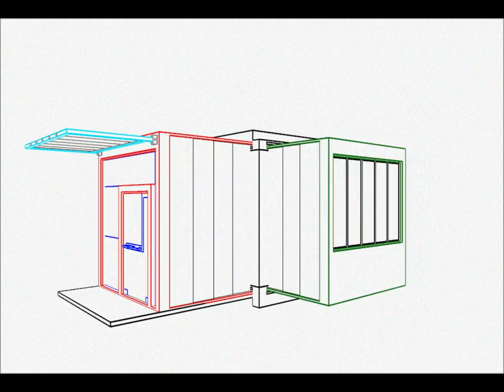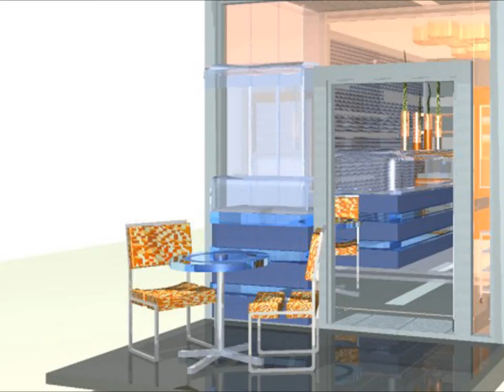metabolismo mobile living unit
metabolismo*

mobile home

The dream of a personal residence for 'everyman' has resulted in a variety of forms and types over the past century, from the cottages of the twenties, to the post-war bungalows, to the co¬operative housing of today.
However, the realities of a constantly moving workforce, a compromised global ecosystem, and the rising costs of energy and housing make the realization of one's own home more difficult to bear both financially and morally.
For the young singles and families merging into the contemporary urban workforce, the range of options for housing is surprisingly limited.
One option which is often overlooked is the typology of the mobile home, which has been stigmatized as a low-class and compromised form of dwelling. People often used mobile homes on vacation or if they could not afford a "proper" house.
 However, behind all those judgments concerning this type is often found vibrant communities of individuals and families living within their means, and with a dwelling that they own outright.

Have you ever wondered what it would be like if you could transform your one room into ten? You could have a reading room, a laundry room, an exercise room... every need or desire could be given its own space and its own time.
This is the ambition of metabolismo mobile living unit, a structure composed of a series interconnected box-like spaces that can be expanded.
The exterior of metabolismo looks like a cross between a modem apartment building and an elegant cabinet system.
It can be easily modified, added on to, or even subdivided into smaller components - depending on the desire of the occupant.
It can be ordered from a catalogue, as a whole (assembled) or in parts that can be assembled on the site.
All the furniture is extra. It can be ordered according to the function that the occupant wants the metabolismo to have.

metabolismo- the home of today

It is said that the home of today must be flexible, affordable, ecological and speak to the realities of the times. The metabolismo arguably satisfies all of these conditions. It can be reconfigured internally to meet a variety of programmatic needs. It is more affordable than any other form of housing, and by virtue of its compact size, its mechanical systems are often tightly integrated as well as very efficient.
The decreased habitable volume costs less to heat and cool, and necessitates an intelligent interior organization to make¬up for the reduction in living space. In metabolismo, each room and piece of furniture can serve more than one function.
The purpose of metabolismo is to completely design a platform for living, within the typology of the mobile home, which can function as a stand-alone, off-grid dwelling for bachelors and small families as well as a working space for small companies or individuals.
The metabolismo investigates new methods of design, based on prefabrication.
All its components are prefabricated and assembled on site.

Design by : Bazzoo Studio